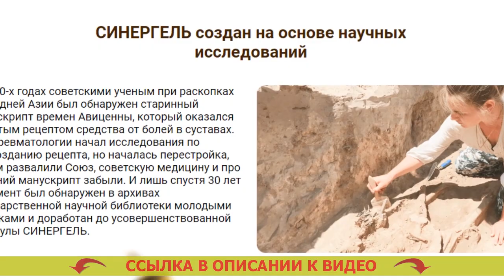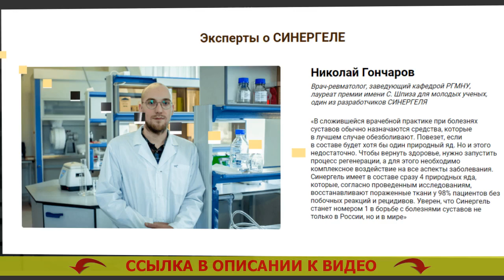🤸 Как лечить ревматизм суставов ног ⚡ Мазь при воспалении суставов рук ❌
💯 СИНЕРГЕЛЬ - Живительная мощь 4-х природных ядов легко освободит от боли в суставах

Научная формула из ядов кобры, скорпиона, пчелы и муравья вернет здоровье поясницы и суставов за 4 недели

- Яд кобры уменьшает воспаленность и обезболивает.
- Токсин скорпиона возбуждает ток крови в суставе.
- Пчелиный яд провоцирует синтез коллагена и увеличение клеток хряща.
- Муравьиный яд противодействует процессам старения сустава.

Благодаря чему СИНЕРГЕЛЬ эффективен против болезненности в суставах?
Яды змей и насекомых как лекарство от боли в спине и суставах начали употреблять еще в глубокой древности. В данное время лекарства на базе натуральных ядовитых веществ считаются самыми лучшими для суставов.
В СИНЕРГЕЛЕ четыре особо целебных натуральных яда в первый раз были слиты в редкостную формулу, которая приносит комплексный результат: обезболивает, поднимает гемодинамику, восстанавливает хрящ, предохраняет от износа.

- Ядовитое вещество кобры убирает боль и воспаление.
Сдерживает воспалительные реакции в суставах и примыкающих мышцах, результативно обезболивает.

- Токсин скорпиона восстанавливает кровообращение.
Инициирует кровоток в суставах, разжижает кровь, усиливает уровень гемоглобина и лейкоцитов, нормализует проходимость сосудов и капилляров. Болезнь суставов пальцев рук лечение.

- Пчелиный яд реконструирует хрящевую ткань. Боли в локтевых суставах причины лечение.
Задерживает ход увядания и разрушения суставов за счет нормализации уровня гормонов надпочечников и щитовидной железы. Народное лечение артроза артрита.

- Муравьиный токсин ограждает сустав от изнашивания. Лучшая мазь для суставов.

В создавшейся врачебной практике при заболеваниях суставов обычно назначаются средства, которые максимум обезболивают. Препараты от опухоли суставов при ревматоидном артрите. Повезет, если в составе будет по крайней мере один природный токсин. Мази для лечения суставов купить. Но и этого не хватает. Медицина артроз лечение. Чтобы излечить, надобно включить цикл восстановления, а для этого нужно комплексное влияние на все аспекты недуга. Какие анализы сдают при артрозе. Синергель содержит в составе разом четыре естественных яда, которые, согласно сделанным изучениям, восстанавливают пораженные ткани у 98% заболевших без нежелательных реакций и рецидивов. Обезболивающие при радикулите. Уверен, что Синергель станет номером 1 в войне с болезнями суставов не только в Нашей стране, но и во всем мире. Какие препараты принимать для суставов.

Как лечить ревматизм суставов ног Как лечить ревматизм суставов ног .